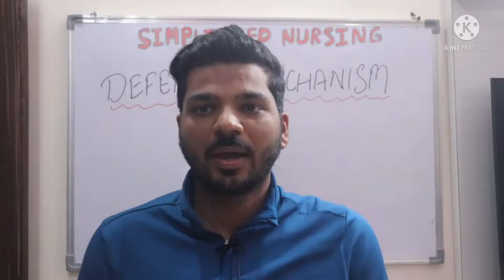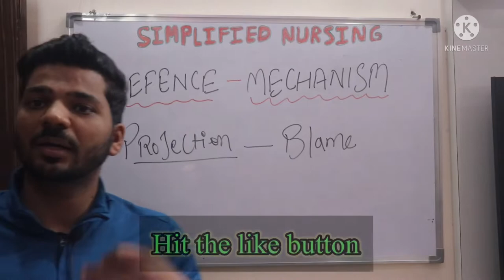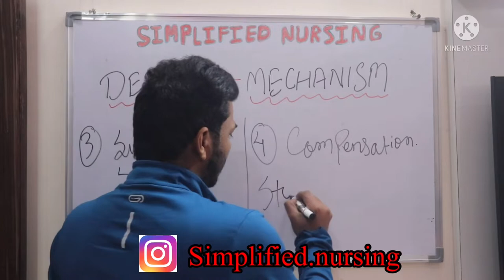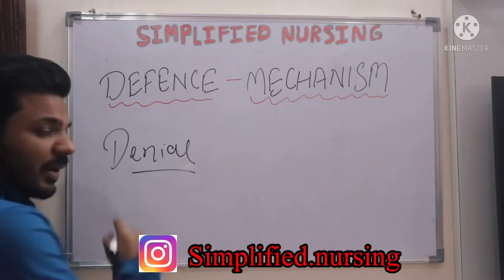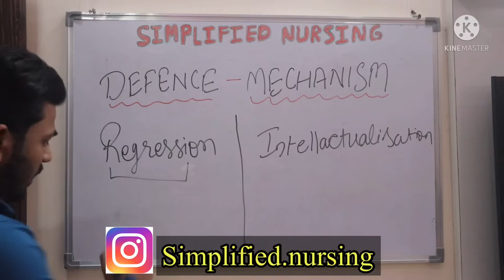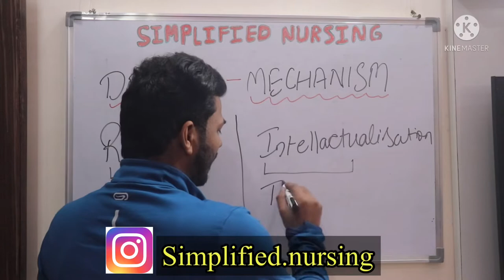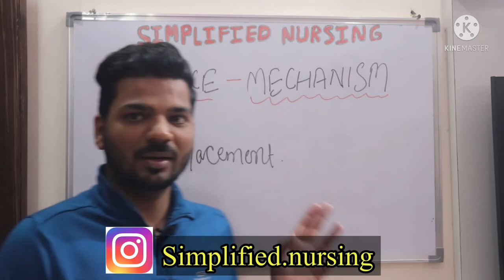Defense mechanism made easy/defense mechanism psychology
In this video, you will learn about defense mechanism, what are the types, and how we use them.

contents of the video:

Defense mechanisms
ego defense mechanism
defense mechanism psychology
psychological defense mechanisms
10 psychological defense mechanisms
clinical psychology
psychology 101
sigmund freud
psychology facts
interesting psychology facts
human psychology

Keep following simplified nursing, regular videos will be coming